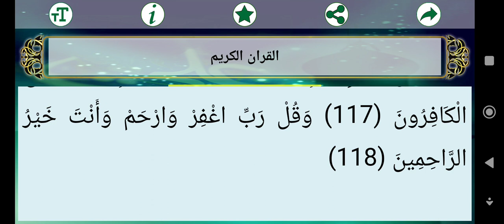سورة المؤمنون من آية ٢٧ إلى آخر السورة آية ١١٨